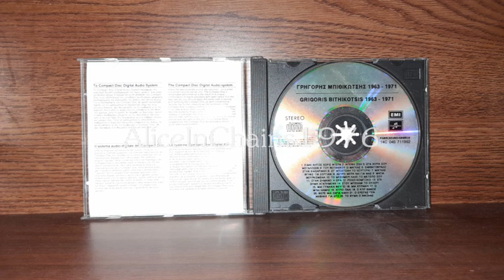ΓΡΗΓΟΡΗΣ ΜΠΙΘΙΚΩΤΣΗΣ - ΜΙΑ ΓΥΝΑΙΚΑ ΦΕΥΓΕΙ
Γ. ΜΠΙΘΙΚΩΤΣΗΣ - Ε. ΛΙΑΚΟΥ